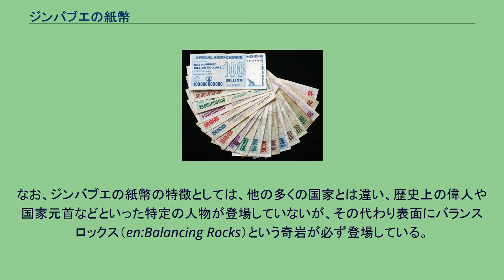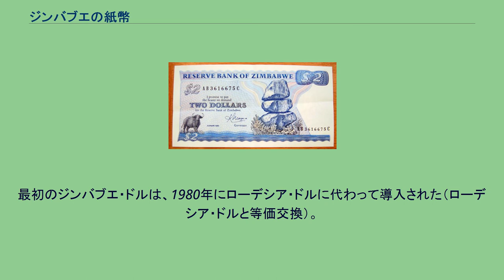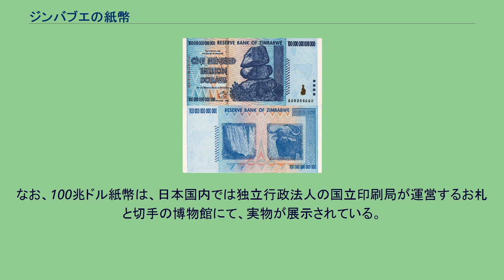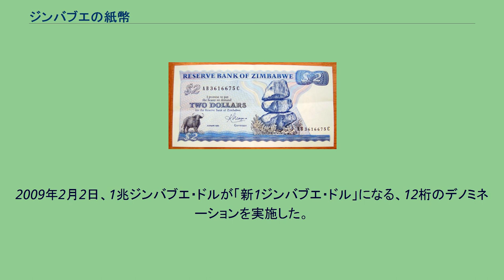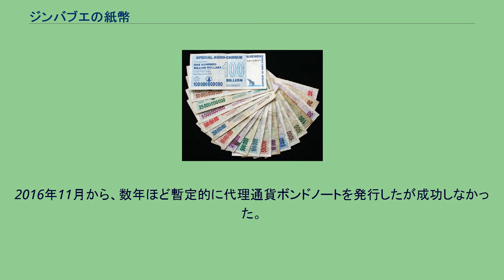ジンバブエの紙幣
2008年のハイパーインフレーション時期に発行された紙幣。
ジンバブエの紙幣（ジンバブエのしへい）では、アフリカのジンバブエの中央銀行であるジンバブエ準備銀行が発行したジンバブエ・ドルと、RTGSドル紙幣について論述する。
ジンバブエの紙幣が発行されたのは、1980年に建国された時である。
1990年ごろまでは、経済的に安定していたことから、大きな変化は見られなかった。
なお、ジンバブエの紙幣の特徴としては、他の多くの国家とは違い、歴史上の偉人や国家元首などといった特定の人物が登場していないが、その代わり表面にバランスロックス（en:Balancing Rocks）という奇岩が必ず登場している。
裏面にはジンバブエ国内のハラレやカリバダムの風景や動物などが描かれている。
ただし、後述のハイパーインフレーションによって、天文学的な額面の紙幣の発行とデノミネーションを繰り返していた。
そのため2009年には90種類の紙幣が発行されたため、以前に発行された紙幣のデザインを印刷する色と、額面を変更したものが多くなっている。
以下、発行された紙幣シリーズについて解説する。
最初のジンバブエ・ドルは、1980年にローデシア・ドルに代わって導入された（ローデシア・ドルと等価交換）。
21世紀初頭まで緩やかなインフレーションであった。
しかしロバート・ムガベによる経済政策の失敗から、ハイパーインフレーションに見舞われた。
1980年に発行された2ドル紙幣 2003年に発行された10000ドル持参人払式小切手 2003年ごろからインフレーションが激しくなった為、紙幣に代わり持参人払式小切手を発行するようになった 2006年8月1日、デノミネーションが行われ、ジンバブエ・ドルは3桁切り捨てられた。
100兆ジンバブエ・ドル紙幣 2008年8月1日、再びデノミネーションが行われ、ジンバブエ・ドルは10桁切り捨てられた。
しかし、紙幣供給量が過剰であったことから、最終的には世界中の国家で初となる『100兆ドル紙幣』という、天文学的数字となる紙幣が発行された。
これに対して「1セントから100兆ジンバブエ・ドルまでの幅広い額面の銀行券を印刷させることによって、非常に大きな数字にも対応できるようになるための、簡単で毎日できるトレーニング法を国民に与えたこと」を理由に、ジンバブエ準備銀行の総裁のゴノは、2009年にイグノーベル賞を受賞した。
なお、100兆ドル紙幣は、日本国内では独立行政法人の国立印刷局が運営するお札と切手の博物館にて、実物が展示されている。
2009年2月2日、1兆ジンバブエ・ドルが「新1ジンバブエ・ドル」になる、12桁のデノミネーションを実施した。
2009年12月現在、実際には市場に流通していない。
ジンバブエ中央銀行総裁は2009年11月、マスメディアに対して「ジンバブエの経済成長率が年7％を超えない限り、ジンバブエ・ドルは再導入しない」と、自国通貨を放棄する事を表明した。
2016年11月から、数年ほど暫定的に代理通貨ボンドノートを発行したが成功しなかった。
2020年現在の通貨である。